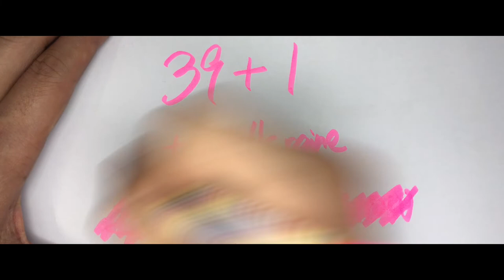39+1 去烏克蘭 Your Slavic diminutives nicknames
39+1 去烏克蘭第29集
烏克蘭俄羅斯名字太長了
所以朋友家人之間都會縮短成暱稱來叫
看看你的名字會被改成什麼樣